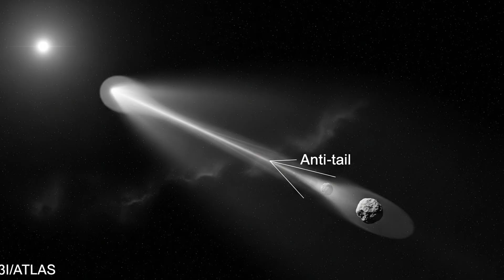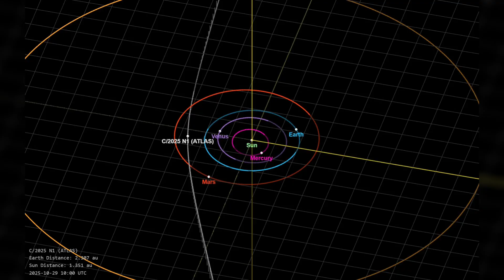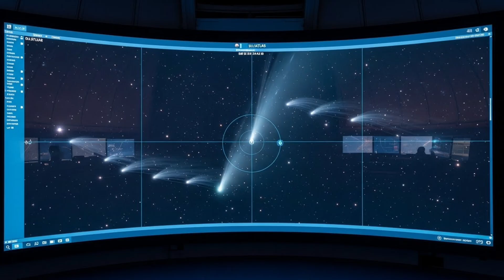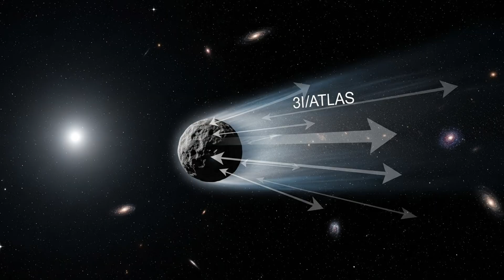3I/ATLAS 3 December UPDATE: SOMETHING is MOVING With IT, Non-Gravitational Force!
3I/ATLAS 3 December UPDATE: SOMETHING is MOVING With IT, Non-Gravitational Force!